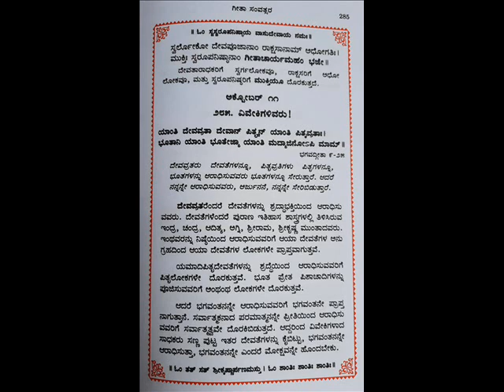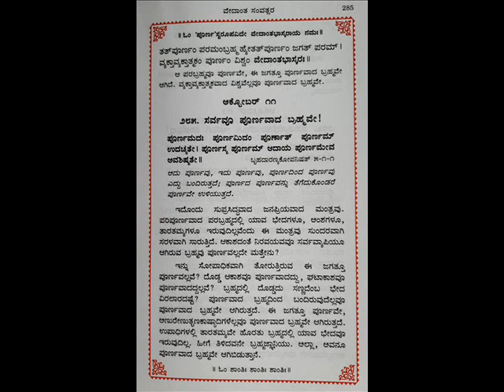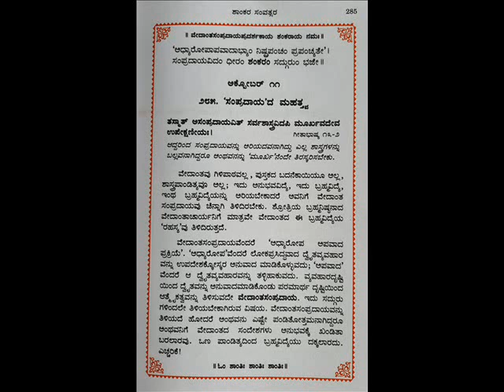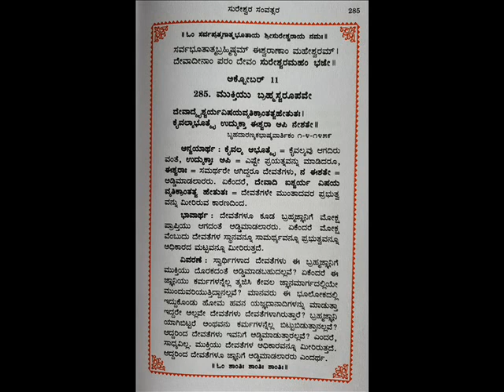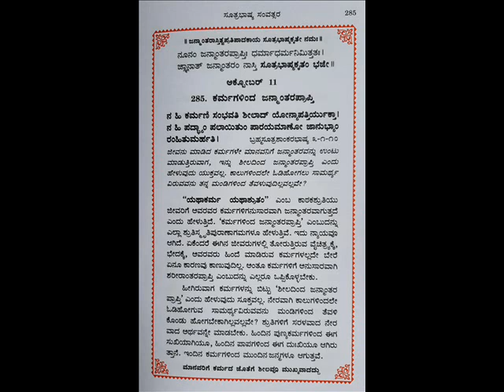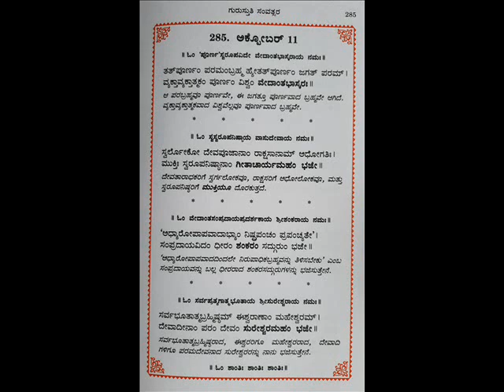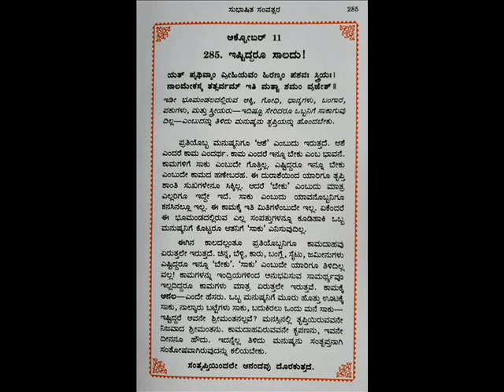SAMVATSARA MAALAA- 285 , ಸಂವತ್ಸರ ಮಾಲಾ- 285 - 11 OCTOBER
SAMVATSARAMAALA 285 - ಸಂವತ್ಸರ ಮಾಲಾ 285, OCTOBER - 11 ಪ್ರಾತಃಸ್ಮರಣೀಯ ಕರ್ನಾಟಕ ಶಂಕರರೆಂದೇ ಪ್ರಖ್ಯಾತರಾದ ಹೊಳೆನರಸೀಪುರದ ಪ.ಪೂ. ಶ್ರೀ ಶ್ರೀ ಸಚ್ಚಿದಾನಂದೇಂದ್ರ ಸರಸ್ವತೀ ಸದ್ಗುರುಗಳ ಬಳಿ ೧೬ ವರ್ಷಗಳಕಾಲ  ಸಾಕ್ಷಾತ್ ಏಕೈಕ ಪ್ರೀತಿಯ ಶಿಷ್ಯರೂ ಅಂತೇವಾಸಿಗಳೂ ಆದ ಅಧ್ಯಾತ್ಮವಿದ್ಯಾಪ್ರವೀಣ, ಇತ್ಯಾದಿ ಬಿರುದಾಂಕಿತರಾದ ಮಹಾಮಹೋಪಾಧ್ಯಾಯ ಡಾ. ಕೆ,ಜಿ ಸುಬ್ರಾಯ ಶರ್ಮರ ಅಮೃತಹಸ್ತದಿಂದ  ಆನಂದಗ್ರಂಥಮಾಲಾ ಸರಣಿಯಲ್ಲಿ ರಚಿಸಿರುವ ಸಂವತ್ಸರಗಳಲ್ಲಿ  ಭಗವದ್ಗೀತಾ ಸಂವತ್ಸರ, ಶಾಂಕರ ಸಂವತ್ಸರ, ವೇದಾಂತ ಸಂವತ್ಸರ, ಸೂತ್ರಭಾಷ್ಯ ಸಂವತ್ಸರ, ಸುರೇಶ್ವರ ಸಂವತ್ಸರ ,ಸುಭಾಷಿತ ಸಂವತ್ಸರ, ಗುರುಸ್ತುತಿ ಸಂವತ್ಸರ, ಗಳು ಅವರಿಂದಲೇ ಪ್ರಕಾಶಿಸಲ್ಪಟ್ಟಿದೆ.  ಈ ಶ್ರೇಷ್ಠ ಗ್ರಂಥಗಳು  ೪೩೨ ಪುಟಗಳನ್ನೊಳಗೊಂಡು ಒಟ್ಟು ೩೮೫  ಪ್ರತಿ ದಿನಕ್ಕೊಂದು ( ಜನವರಿ ೧ ರಿಂದ  ಡಿಸೆಂಬರ್ ೩೧ರ ವರೆಗೆ) ಅಮೂಲ್ಯ ಲೇಖನಗಳನ್ನೊಳಗೊಂಡಿದೆ.
Read by SMT. ROOPA BHASKAR ,  BANGALORE
ಜೊತೆಗೇ  ಎಲ್ಲ ಲೇಖನಗಳೂ ಭಗವಾನ್ ಬಾದರಾಯಣರಿಂದ ರಚಿಸಲ್ಪಟ್ಟಿರುವ ೫೫೫ ಸೂತ್ರಗಳಿಗೂ ಭಗವತ್ಪಾದ ಶಂಕರರಿಂದ ಬರೆಯಲ್ಪಟ್ಟ ಭಾಷ್ಯವಾಕ್ಯಗಳನ್ನು, ವೇದಾಂತವಾಕ್ಯಗಳನ್ನೂ, ಸುರೇಶ್ವರರಿಂದ ರಚಿಸಲ್ಪಟ್ಟಿರುವ ವಾರ್ತಿಕಗಳಿಂದಲೂ, ಸುಭಾಷಿತಗಳಿಂದಲೂ, ಹಾಗೂ ಅನೇಕ ಗುರುಸ್ತೋತ್ರಗಳಿಂದಲೂ  ಆರಿಸಿಕೊಂಡು ಅದಕ್ಕೆ ಸಂಬಂಧಪಟ್ಟ ಶ್ಲೋಕ ಒಂದನ್ನೂ, ತಲೆಬರಹಸಂವತ್ಸರ ಮಾಲಾ ೦೦೧   ವನ್ನೂ ಕೊಟ್ಟು ವಿವರಣೆಗಳನ್ನೊಳಗೊಂಡಿದೆ. ಶ್ರೀ ಶರ್ಮರು ಶ್ರೀ ಬಾದರಾಯಣರಾಗಿ, ಭಗವಾನ್ ಗೌಡಪಾದಾಚಾರ್ಯರಾಗಿ, ಶ್ರೀ ಶಂಕರ ಭಗವತ್ಪಾದಾಚಾರ್ಯರಾಗಿ, ಶ್ರೀ ಸುರೇಶ್ವರರಾಗಿ ಹಾಗೂ ಶ್ರೀ ಸಚ್ಚಿದಾನಂದೇಂದ್ರ ಸರಸ್ವತೀ ಸ್ವಾಮಿಗಳೂ ಆಗಿ ಪಂಚಮುಖೀ ಆಚಾರ್ಯರೆಂಬುದರಲ್ಲಿ ಸಂಶಯವಿಲ್ಲ. ಶ್ರೀ ಶರ್ಮರು  ಅನೇಕಾನೇಕ ಬಿರುದಾಂಕಿತರಾಗಿದ್ದರೂ ಅತ್ಯಂತ ಸೌಜನ್ಯಮೂರ್ತಿಗಳೂ ಸರಳ ಸ್ವಭಾವದವರೂ ಆಗಿದ್ದಾರೆ.  ಶ್ರೀ ಶರ್ಮರಿಂದ ಇದೇರೀತಿ ಇನ್ನೂ ಹೆಚ್ಚು ಹೆಚ್ಚು ಗ್ರಂಥಗಳು ಹೊರಹೊಮ್ಮಲಿ. ಈ ಗ್ರಂಥಗಳಿಂದ ದಿನಕ್ಕೊಂದರಂತೆ ಲೇಖನಗಳನ್ನು ಎಲ್ಲರೂ ಆಲಿಸಲಿ ಎಂಬ ಸದುದ್ದೇಶದಿಂದ  ಹೊಸ ವರ್ಷದಿಂದ ಸದ್ಗುರುಗಳ ಪ್ರೇರಣೆಯಿಂದ ಆರಂಭಿಸಲ್ಪಟ್ಟಿದ್ದೆ. ಮೂಲ ಉದ್ದೇಶ ಎಲ್ಲ ಮಾನವರೂ ಆತ್ಮಜ್ಞಾನವನ್ನು ಹೊಂದಿ ಕೃತಕೃತ್ಯರಾಗಲೀ ಎಂಬುದೇ ಹಾರೈಕೆ.  ನಮ್ಮ ಪರಮಗುರುಗಳಾದ ಶ್ರೀ ಶ್ರೀ ಸಚ್ಚಿದಾದಂದೇಂದ್ರ ಸರಸ್ವತಿಗಳು ಮಹಾಮಹೋಪಾಧ್ಯಾಯ ಡಾ. ಕೆ.ಜಿ. ಸುಬ್ರಾಯ ಶರ್ಮರನ್ನು ಈ ನಮ್ಮ ಹೆಮ್ಮೆಯ ಕನ್ನಡನಾಡಿಗೆ ತಯಾರು ಮಾಡಿ ಕೇವಲ ವೇದಾಂತ ಪ್ರಚಾರಕ್ಕಾಗಿಯೇ ನಮ್ಮೆಲ್ಲರಿಗೂ ಪ್ರವಚನ ಹಾಗೂ ಲೇಖನಗಳ ಮೂಲಕ ಅನುಗ್ರಹಿಸಿ ದೊರಕಿಸಿಕೊಟ್ಟಿರುವುದು ನಮ್ಮೆಲ್ಲರ ಭಾಗ್ಯ. ಶುಭಮಸ್ತು